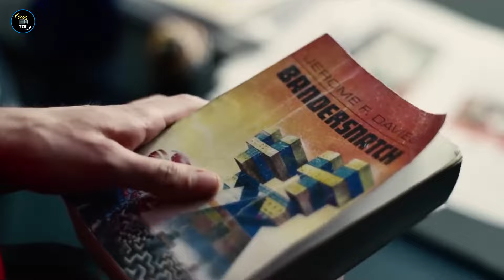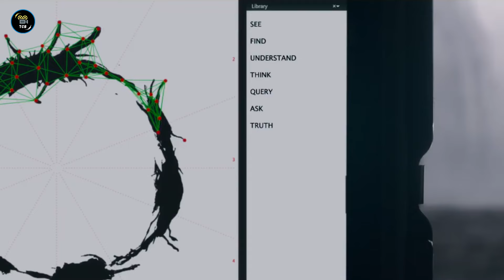Top 7 Crazy Unique Concept Movies On Netflix, Prime Video, Hotstar & Jio Cinema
Are you ready to explore some mind-bending movies? In this video, we dive into the top 7 craziest and most unique concept movies available on Netflix, Prime Video, and Hotstar! These films will take you on a wild ride with their innovative storytelling and unconventional plots.

From sci-fi adventures to psychological thrillers, these movies push the boundaries of creativity. If you're looking for something different to watch, you've come to the right place! Discover hidden gems you might have missed, get insights into unique storytelling techniques, and find your next favorite movie for a movie night.

✨ Tags ✨